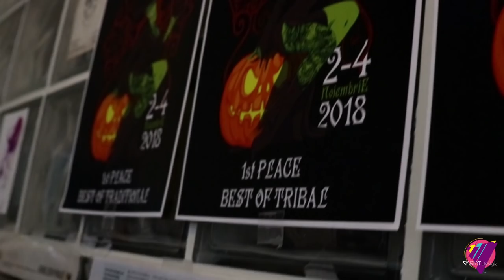Variat Lifestyle Leti Ep8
Din lumea făuritorilor de amintiri pe piele, rupem o filă și povestim cu Leti!

Iasmina G. Huma - Realizator

Head of Production: DRAGOS ENUCA
Assistant Editor: DRAGOS ENUCA